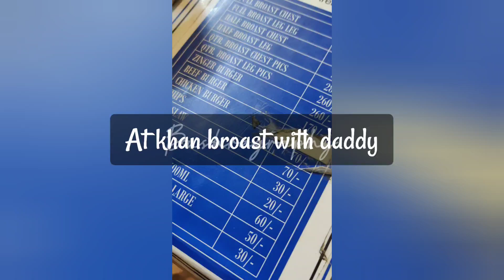A Day with me.